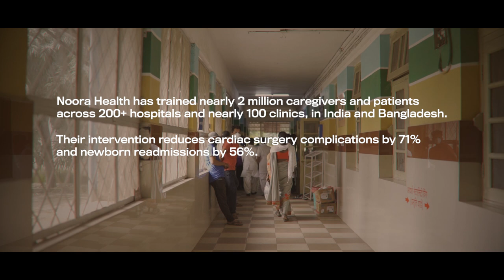Noora Health | Edith Elliott & Shahed Alam, MD, MHS | Skoll Awardee 2022 (SHORT VERSION)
Noora Health improves patient outcomes and strengthens health systems by equipping families and loved ones with life-saving caregiving skills. Noora Health has trained nearly two million caregivers and patients across more than 200 hospitals and nearly 100 clinics in India and Bangladesh. Their intervention reduces cardiac surgery complications by 71 percent and newborn readmissions by 56 percent.

Edith Elliott

Edith Elliott is the Co-Founder and Co-CEO of Noora Health, an international non-profit that improves patient outcomes and strengthens health systems through the power of family caregiving. Noora collaborates with hospitals and clinics in India and Bangladesh to equip patients’ loved ones with the knowledge, skills, and tools they need to provide care at home confidently and effectively. Our work prevents newborn complications, reduces hospital readmissions, increases health-seeking behaviors, alleviates stress on health systems, and brings families and communities together.

Edith’s work is rooted in the belief that the best solutions in global health are often the simplest — and the most overlooked. She believes that everyone, everywhere, deserves the agency and human dignity associated with access to high quality healthcare, and that no one should suffer from a preventable condition. Having been a caregiver herself unexpectedly at a young age, she understands the universal feelings of confusion, anxiety, and distress that come with the work, and strives to infuse that level of empathy across Noora’s programs.

Shahed Alam, MD, MHS
Shahed Alam is the Co-Founder and Co-CEO of Noora Health, a non-profit organization that unleashes the power of patients and their family members by training them with skills to improve clinical outcomes, provide care, and save lives. Noora’s programs have reached nearly two million family caregivers across hundreds of hospitals and clinics in India and Bangladesh and have been shown to prevent newborn complications, reduce hospital readmissions, and increase health-seeking behaviors.

As the son of immigrants to the U.S., Shahed saw firsthand the barriers his family and other minorities faced while navigating the health system. He saw the struggles and triumphs of his own mother, who cared for his grandmother through a devastating neurological condition. It wasn’t until medical school that he began to understand the power of informal caregivers; people like his mother who work tirelessly to care for the people they love because there’s nowhere else to turn. From his first conversation with patients and families in the U.S. and in India, he observed the powerful role families could play as a core part of healthcare delivery. These indelible experiences shaped Noora’s core values: to lead with empathy and always begin by listening.

VIDEO CREDITS
Rajat Agarwal - Camera
Matthew Beighley - Editor/Co-Director
Gabriel Diamond - Director/Producer/Camera
Phil Collis, Ben Pine, James Pippin - Executive Producers